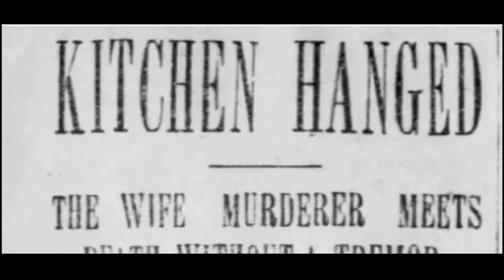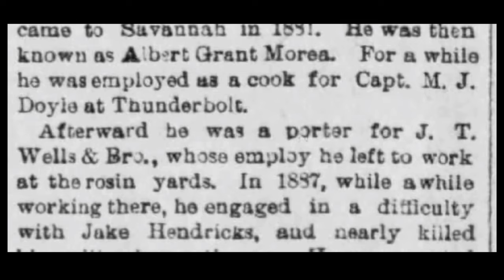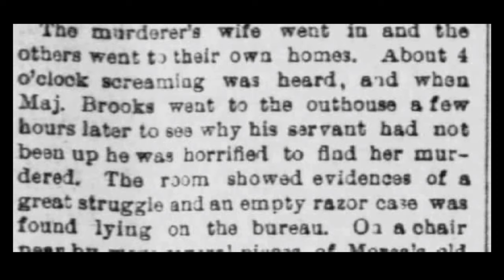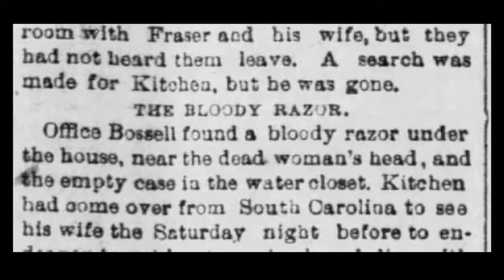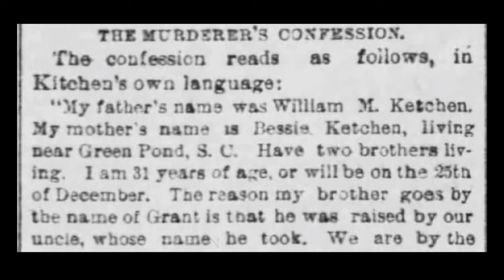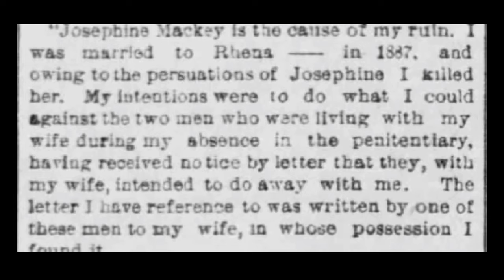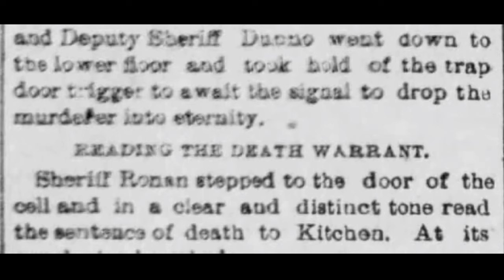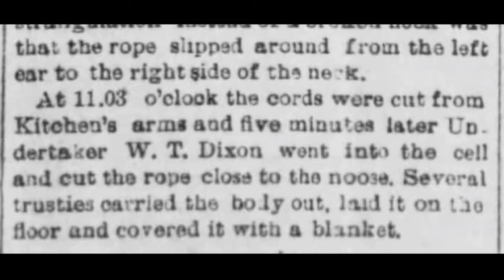An 1891 Savannah, Ga Hanging.